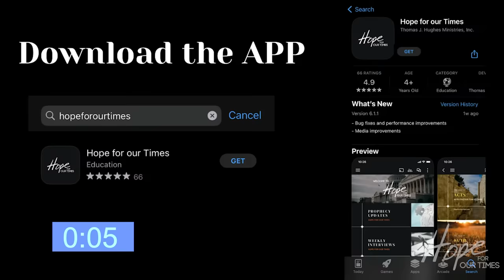Is This The End Of Damascus? | LIVE with Tom Hughes and Britt Gillette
Connect with Britt Gillette!